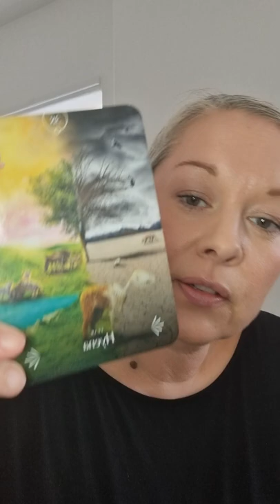Welcome to Animal Magic from Centred Within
A psychic reading for your bird 28th March-3rd April